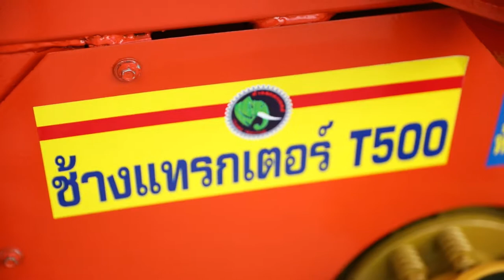Chang Tractor Sugarcane Harvester : T Series - T500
The highest demand sugarcane harvester with its capacity to neatly cut and stack, “Chang Tractor” T Series allow you to choose how to stack which shortens valuable sorting and delivery time. 1 stack provides 300-500 kgs. sugarcane shoots with capability to cut 80-200 tons of sugarcane shoots per day.

If you are interested in "High speed performance with efficient and effective collecting of sugarcane shoots", "Chang Tractor" is your best choice.